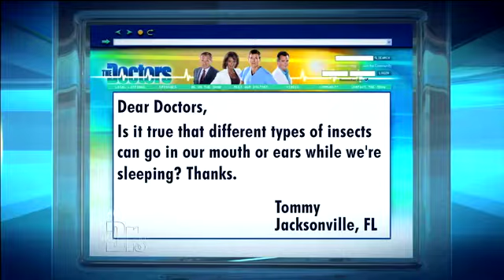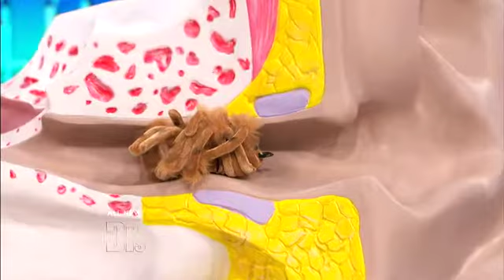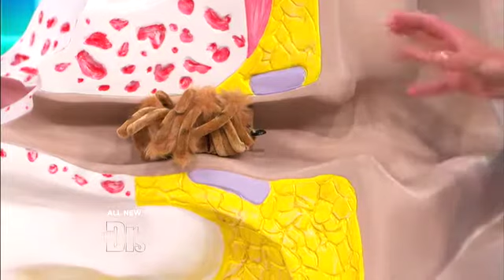Insect Invasion Medical Course